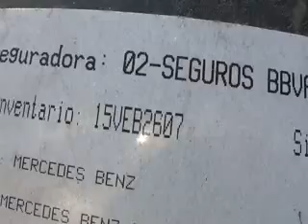SUBASTASMA MERDEDES BENZ, C350 CGI COUPE 2012